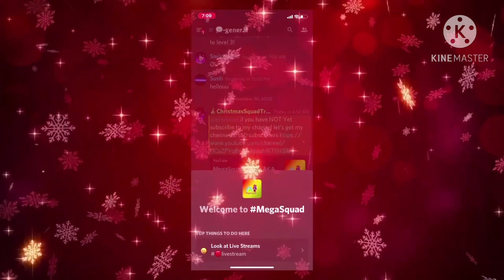Announcement + Shout-out please watch and subscribe road to 200 Subscribers